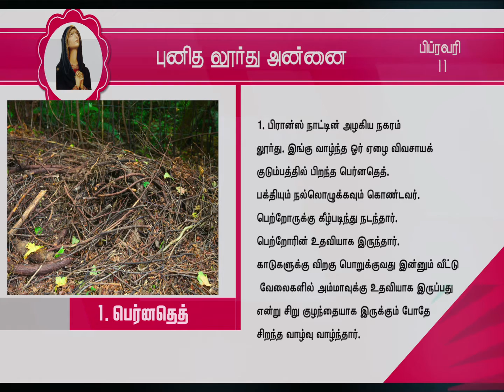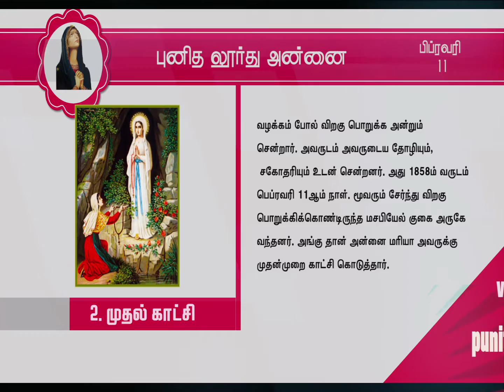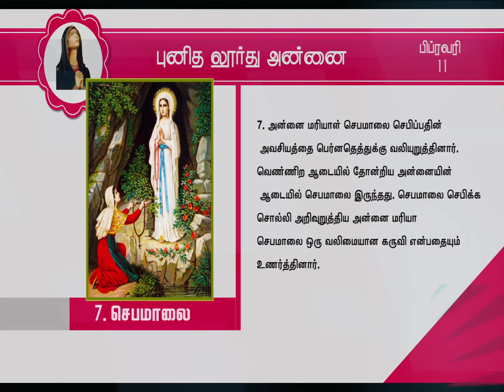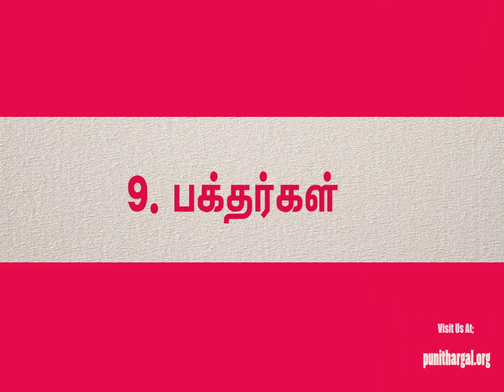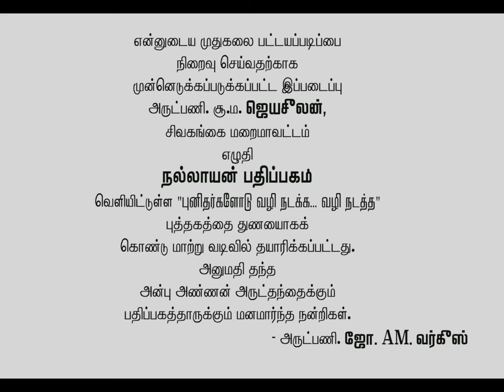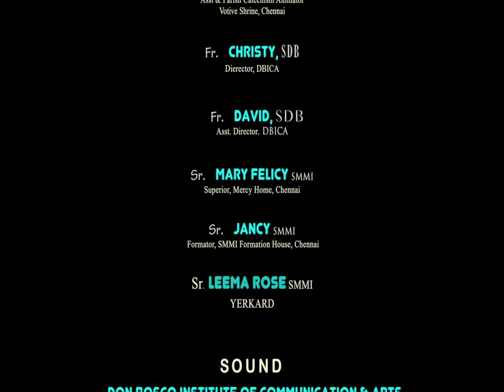பிப்ரவரி 11 புனித லுர்து அன்னை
திருத்தந்தை முழக்கமிட்ட அமலோற்ப அன்னை கோட்பாடு பிரகடனப்படுத்தப்பட்ட சில வாரங்களில் அன்னைத் தோற்றி நாமே அமலோற்பம் என்று உறுதி செய்தார்.